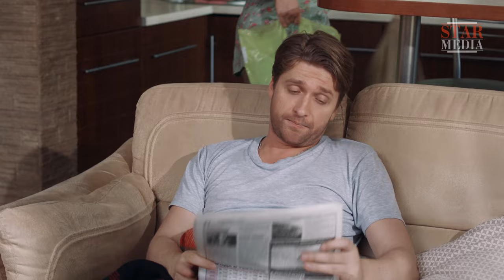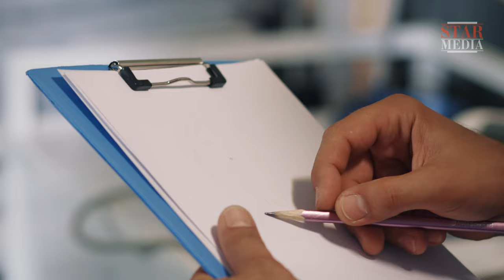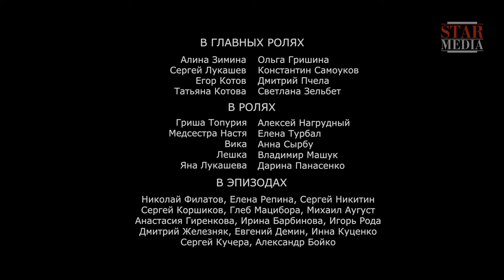Хирургия. Территория любви. 3 серия. Сериал 2016. StarMedia. Мелодрама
Алина Лукашева счастлива. Или ей так кажется? Заботливый муж Сергей, сын Лешка, уют и тепло в семье... А еще, любимая работа. Алина и Сергей работают в хирургии и преданы своему делу всей душой. Но однажды все рушится. На пост завотделением больницы назначают именитого хирурга, Егора Котова, в которого 12 лет назад Алина была страстно влюблена. Егор отвечал ей взаимностью, но так и не развелся с женой.
Они расстались и Егор не знал, что Алина была от него беременна. А теперь чувства вспыхивают с новой силой. Как будто и не было этих лет. Алина понимает, что Егор тоже ее любит. И на этот раз он готов бросить жену ради любимой. Но готова ли Алина предать Сергея? И разрушить свое семейное благополучие и счастье своих родных?

Формат: сериал
Жанр: мелодрама
Год производства: 2016
Количество серий: 4
Режиссер: Роман Бровко
Сценарий: Екатерина Латанова, Екатерина Миндадзе, Наталья Гласенко
Художник-постановщик: Анатолий Пидопригора
Оператор-постановщик: Сергей Бойко
Композитор: Олесь Коровниченко
Продюсеры: Алексей Терентьев, Влад Ряшин
В ролях: Ольга Гришина, Константин Самоуков, Дмитрий Пчела, Светлана Зельбет, Владимир Машук, Дарина Панасенко